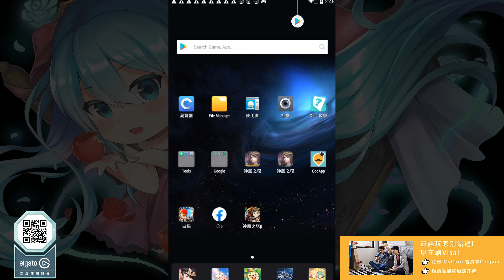【神魔之塔】羅伊『全火成就！』開了庸子一路輾！輕鬆零石！【來自王者盃考驗中篇困難】【攻之妖暴龍符】【阿紅實況】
課金首選刷Visa ，MyCard 雙禮超給力！
來自王者盃的考驗 ‧ 中篇　盃賽考驗一般/困難